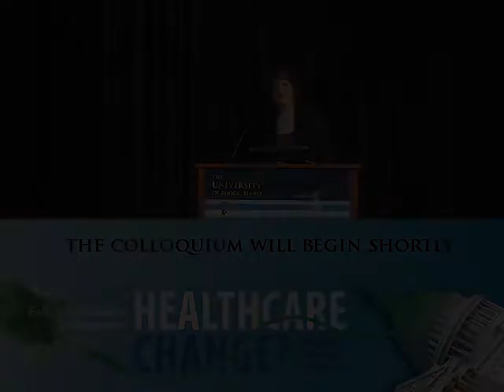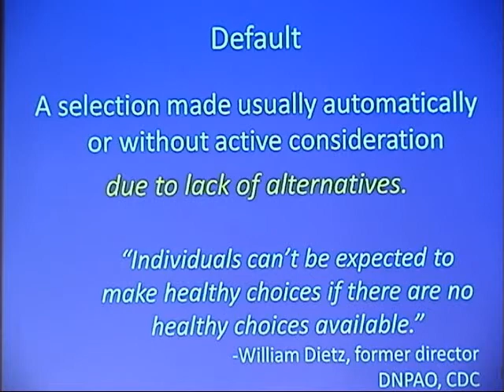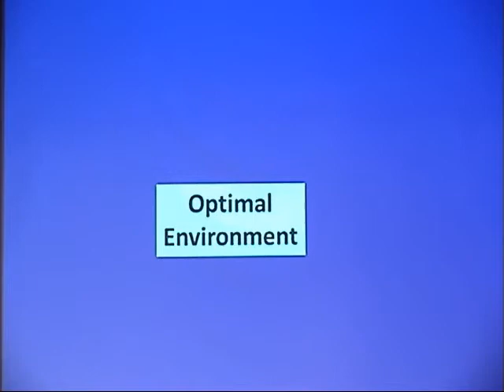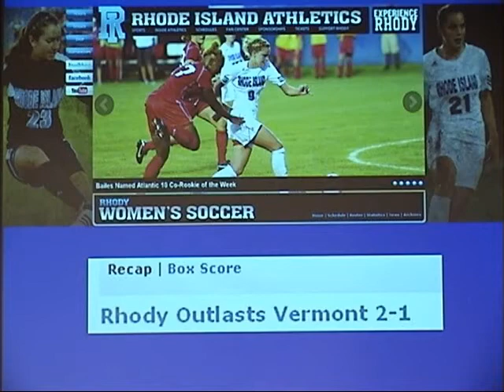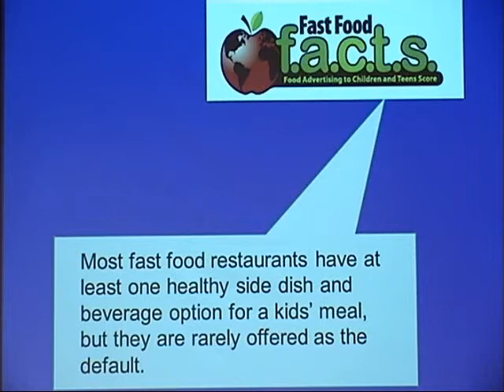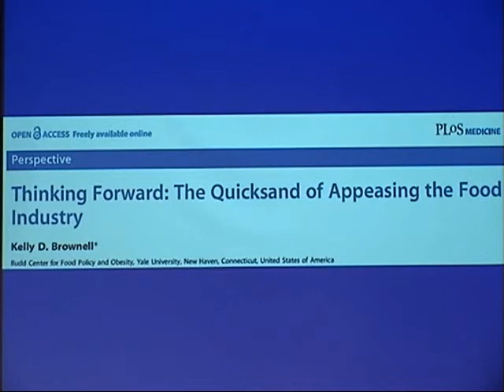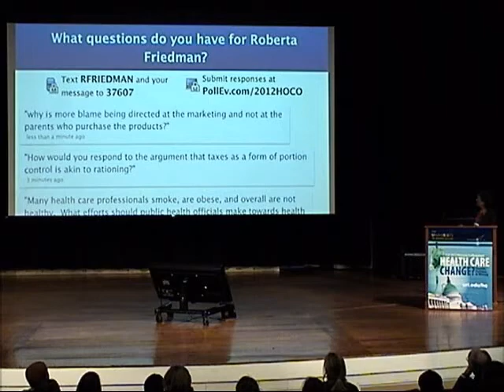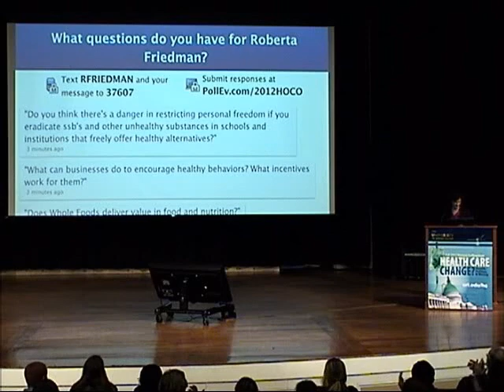Honors Colloquium 2012 - "Creating Optimal Defaults to Prevent Obesity"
Roberta Friedman, ScM, is Director of Public Policy at the Rudd Center for Food Policy & Obesity at Yale University. She writes and disseminates resources to educate federal, state, and local policy makers and organizations on the science supporting those food and nutrition policies that have the potential to create real change. Prior to her work at Rudd, Ms. Friedman was the Program Director at the Massachusetts Public Health Association, where she coordinated efforts to pass legislation to improve school nutrition, and worked with several New England- and state-wide coalitions to develop obesity-prevention strategies. Ms. Friedman received her ScM in Health and Social Behavior at the Harvard School of Public Health.